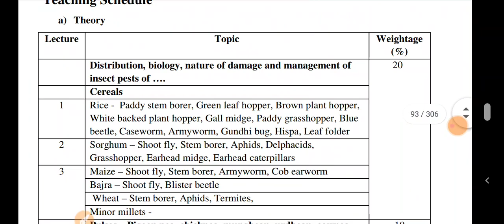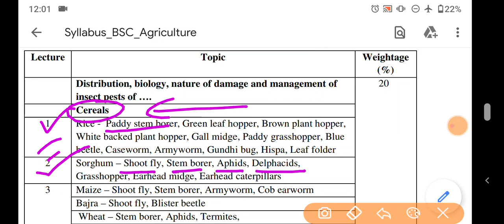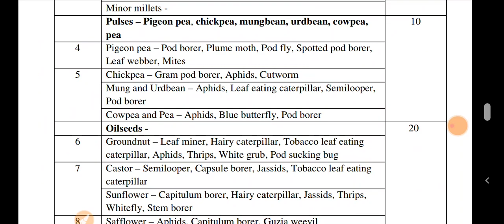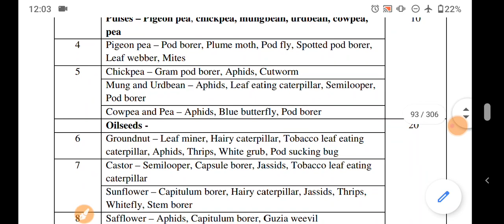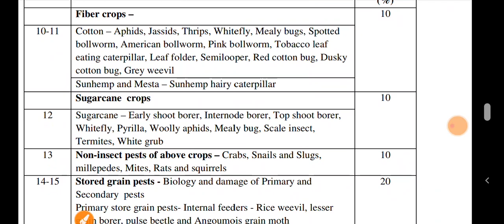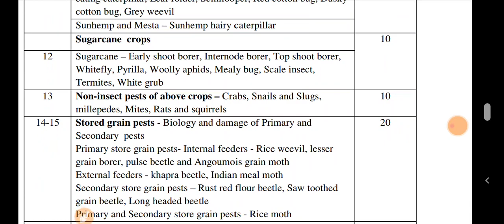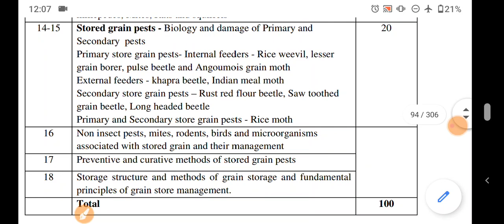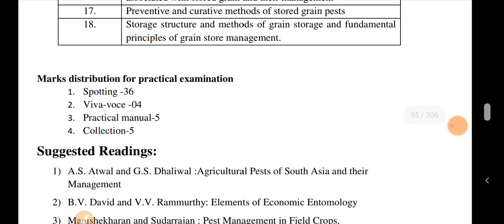ENTO-354 Semester-V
Syllabus
Theory
General account on nature and type of damage by different arthropods pests:
Scientific name, order, family, host range, distribution, biology, nature of damage and
management of insect pests of Cereals-Rice - Paddy stem borer, Green leaf hopper, Brown
plant hopper, White backed plant hopper, Gall midge, Paddy grasshopper, Blue beetle,
Caseworm, Armyworm, Gundhi bug, Hispa, Leaf folder. Sorghum – Shoot fly, Stem borer,
Aphids, Delphacids, Grasshopper, Earhead midge, Earhead caterpillars. Maize – Shoot fly,
Stem borer, Armyworm, Cob earworm. Bajra – Shoot fly, Blister beetle. Wheat – Stem
borer, Aphids, Termites. Minor millets. Pulses – Pigeon pea, chickpea, mungbean,
urdbean, cowpea, pea. Pigeon pea – Pod borer, Plume moth, Pod fly, Spotted pod borer,
Leaf webber, Mites. Chickpea – Gram pod borer, Aphids, Cutworm. Mung and Urdbean –
Aphids, Leaf eating caterpillar, Semilooper, Pod borer.Cowpea and Pea – Aphids, Blue
butterfly, Pod borer. Oilseeds -Groundnut – Leaf miner, Hairy caterpillar, Tobacco leaf
eating caterpillar, Aphids, Thrips, White grub, Pod sucking bug. Castor – Semilooper,
Capsule borer, Jassids, Tobacco leaf eating caterpillar. Sunflower – Capitulum borer, Hairy
caterpillar, Jassids, Thrips, Whitefly, Stem borer. Safflower- aphids, Capitulum borer, Guzia
weevil.Mustard – Aphids, Sawfly, Leaf webber. Linseed – Gall fly. Soybean – Stem fly,
Girdle beetle, Leaf miner, Tobacco leaf eating caterpillar, Whitefly, Semilooper, Gram pod
borer. Sesamum – Til hawk moth, Gall fly, leaf eating caterpillar.Niger – Semilooper, Gram
pod borer. Fiber crops –Cotton – Aphids, Jassids, Thrips, Whitefly, Mealy bugs, Spotted
bollworm, American bollworm, Pink bollworm, Tobacco leaf eating caterpillar, Leaf folder,
Semilooper, Red cotton bug, Dusky cotton bug, Grey weevil. Sunhemp and Mesta –
Sunhemp hairy caterpillar. Sugarcane crops - Early shoot borer, Internode borer, Top shoot
borer, Whitefly, Pyrilla, Woolly aphids, Mealy bug, Scale insect, Termites, White grub. Non-
insect pests of above crops – Crabs, Snails and Slugs, millepedes, Mites, Rats and
squirrels.Stored grain pests - Biology and damage of Primary and Secondary pests. Primary
store grain pests- Internal feeders - Rice weevil, lesser grain borer, pulse beetle and
Angoumois grain moth. External feeders - khapra beetle, Indian meal moth. Secondary store
grain pests – Rust red flour beetle, Saw toothed grain beetle, Long headed beetle. Primary
and Secondary store grain pests - Rice moth. Non insect pests, mites, rodents, birds and
microorganisms associated with stored grain and their management.Preventive and curative
methods of stored grain pests. Storage structure and methods of grain storage and
fundamental principles of grain store management.
Practical
Identification of different type of damage.Identification and study of life cycle and
seasonal history of various insect pests attacking crops and their produce. Field crops:
Cereals-Rice, Sorghum, Maize, Bajra, Wheat and Miner millets. Pulses- Pigeon pea,
Chickpea, Mung bean, Urd bean, Cowpea and Pea.Oilseeds: Groundnut, Castor, Sunflower,